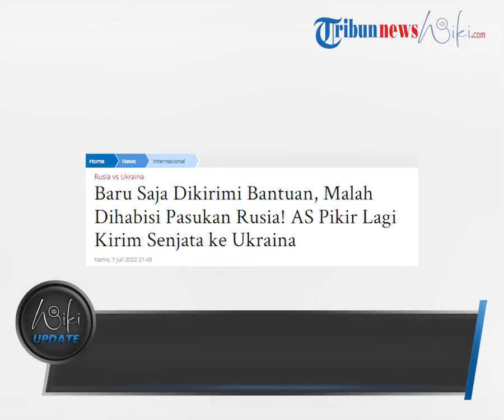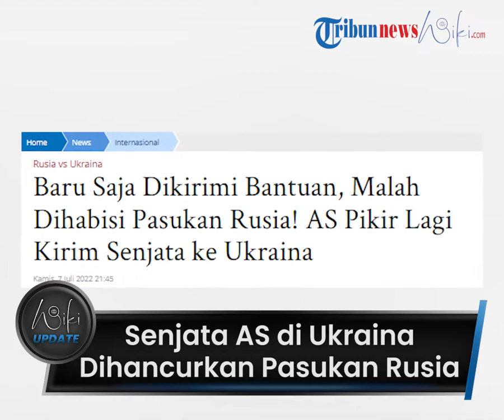Belum Digunakan Bertempur Sudah Dihancurkan Pasukan Rusia, AS Pikir Lagi Kirim Senjata ke Ukraina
TRIBUN-VIDEO.COM - Pasukan Rusia kembali mengklaim telah mengancurkan senjata bantuan dari negara barat untuk Ukraina yang belum digunakan.

Beredar video yang memperlihatkan peluncur HIMARS dari Amerika Serikat (AS) di Ukraina hancur.

Rekaman penghancuran senjata itu pun diunggah di akun Telegram Kementerian Pertahanan Rusia pada Rabu (6/7/2022).

Dikutip dari Tribun-Timur.com, inilah rekaman detik-detik dihancurkannya peluncur HIMARS dari Amerika Serikat oleh pasukan Rusia.

Dalam video itu memperlihatkan titik target disesuaikan untuk menyerang instalasi.

Sebelumnya, klaim ini juga sempat dirilis Kementerian Pertahanan Rusia.

Bahwa pasukannya berhasil menghancurkan HIMARS di wilayah pemukiman Malotaranovka, Republik Rakyat Donetsk.

Hantaman presisi tinggi dari udara membuat HIMARS hancur berkeping-keping.

Di daerah Shirokolanovka di wilayah Nikolaev, stasiun radar untuk memandu sistem rudal anti-pesawat S-300.

Serta titik penempatan sementara untuk unit tentara bayaran asing di wilayah Limany di wilayah Nikolaev, dihancurkan oleh ledakan tinggi.

Sementara itu, Kementerian Pertahanan Ukraina sebelumnya telah mengumumkan kedatangan partai HIMARS pada akhir Juni 2022 lalu.

Media Amerika melaporkan bahwa AS sedang mempertimbangkan kemungkinan mengirim paket berikutnya dari bantuan militer tersebut.

Presiden Ukraina Volodymyr Zelensky nampaknya kembali rugi setelah meminta bantuan.

Pasalnya pasukan Rusia seakan tak memberi ruang bagi Pasukan Ukraina untuk membalas serangan lebih keras.

(Tribun-Video.com/Tribun-Timur.com)

Artikel ini telah tayang di Tribun-Timur.com dengan judul Baru Saja Dikirimi Bantuan, Malah Dihabisi Pasukan Rusia! AS Pikir Lagi Kirim Senjata ke Ukraina,
Penulis: Desi T Aswan | Editor: Saldy Irawan